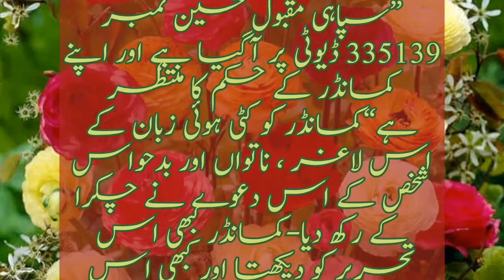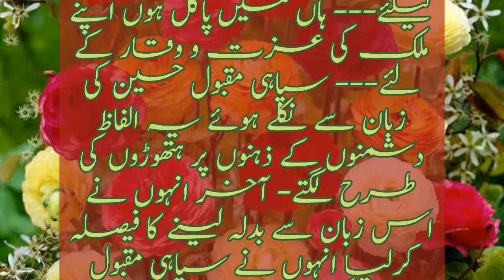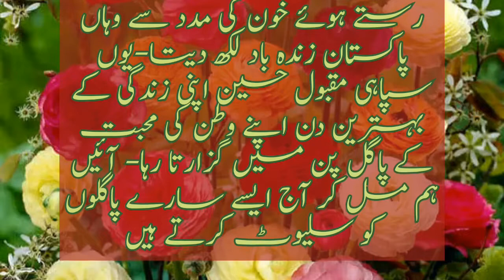maqbol Husain shahid/bahadri aur shujahat ky bemsal karnamy/azmt u istaqlal ki dastan@hafizshabeertv